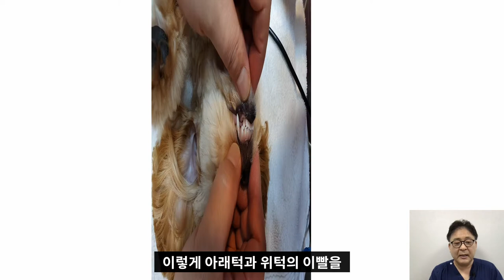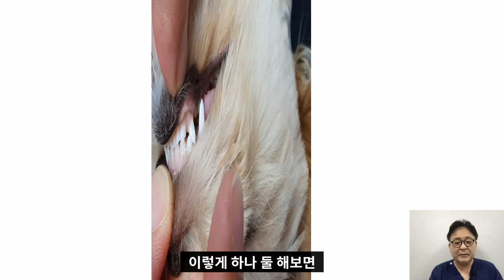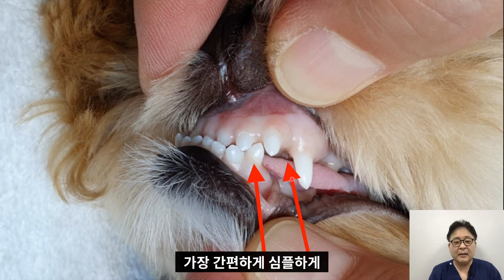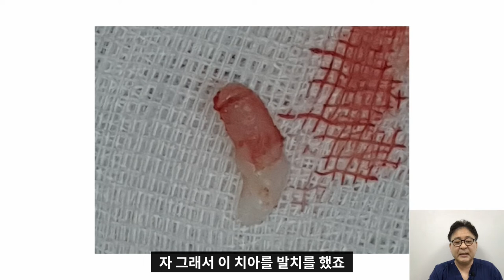개의 부정교합 문제점과 해결방법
개에서도 부정교합이 흔히  발견됩니다.  6개월령 무렵  이갈이 시기에  적절한 치료를 받으면 이빨과 턱의 심한 변형과 불편감을 줄여줄 수가 있습니다.  치과의사 수의사와 상담하시기 바랍니다.
동물병원닥터스  Animal Hospital Doctors